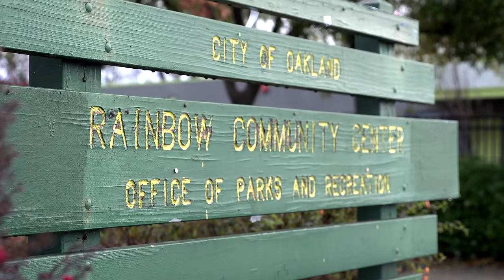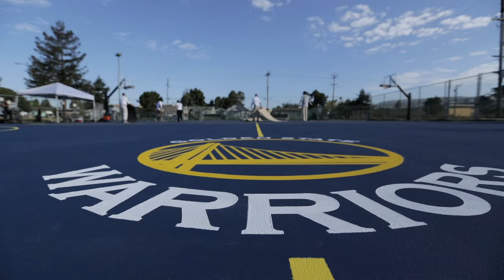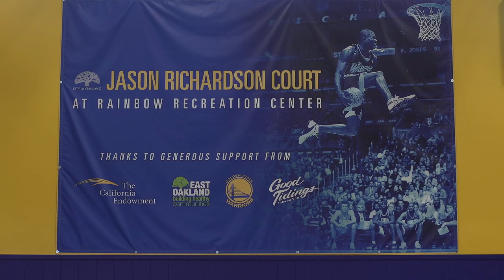Jason Richardson Court presented by The California Endowment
Warriors legend Jason Richardson joined the Warriors Community Foundation, The California Endowment, East Oakland Building Healthy Communities and the City of Oakland to unveil a new basketball court at Rainbow Recreation Center. The refurbishment project and dedication also enjoyed support from the Good Tidings Foundation, Warriors Basketball Camps and Unofish.